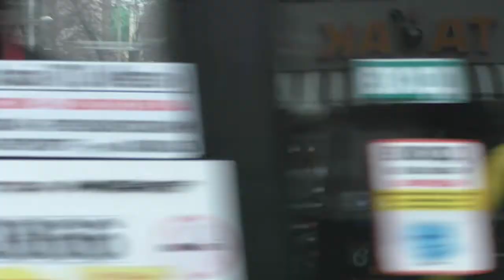Борьба с уличной торговлей в Ростове. Успех или позор?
Алексей Логвиненко до того, как стать нашим сити-менеджером 20 лет служил в полиции, в том числе был начальником ОБЭП Таганрога. То есть, профессионально гонял торгашей.

Для Логвиненко решить проблему уличной торговли — это дело чести. Тем более обидно, когда недавно Губернатор раскритиковал городские власти:
— Уважаемые главы, и прежде всего Ростов, при таком хозяйствовании вы превратите территории в большой базар... Все мы помним то время. Но даже тогда находили решение и создавали цивилизованные места для торговли. Мне сложно представить, чтобы в городе-миллионнике товар лежал на асфальте в снег и дождь.

Администрация Ростова-на-Дону 17 декабря бодро отчиталась о сносе по решению суда рынка на Горького/Крепостном, который стоял на этом месте 25 лет.

В этот же день я пошел посмотреть, что там. Оказалось, что там ёлочный базар, которого нет в списке утвержденных мест. А рядом на Крепостном на тротуарах и газонах торговля мандаринами и хлебом ведется из машин!

Несложно разогнать ларьки и палатки. Что делать с теми, кто торгует рядом? Губернатор совершенно прав, что город превратили в базар. Посмотрим, что будет дальше.